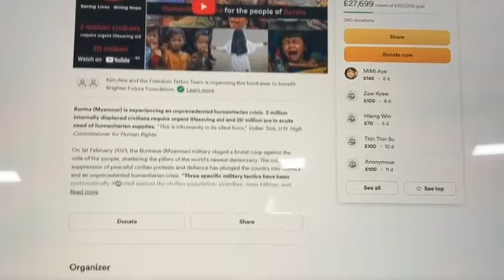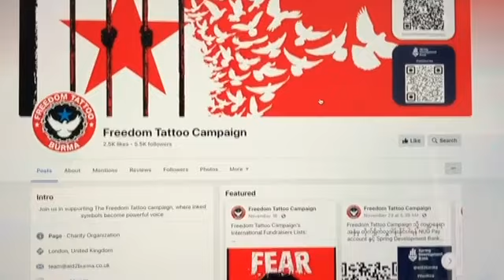Kim Aris on Aid2Burma & the Freedom Tattoo Campaign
Jailed Myanmar leader Aung San Suu Kyi's son, Kim Aris, is raising funds for non-violent resistance to the military with Aid2Burma and the Freedom Tattoo Campaign, where people can receive tattoos or purchase merchandise to assist civilians and those displaced from their homes due to the violence perpetrated by the military.

About DVB
The Democratic Voice of Burma is a non-profit Burmese media organization committed to independent and responsible journalism. The DVB Foundation was registered in Oslo, Norway in 1992.